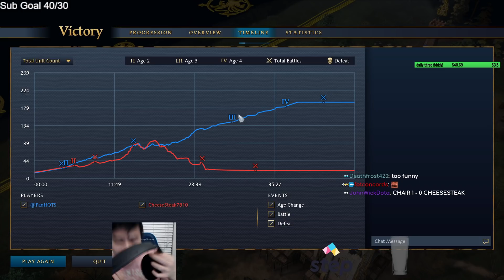I PLAYED VS THE SALTIEST GRANDMASTER AOE4 OPPONENT! - Age of Empires 4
Grandmaster Storm League 2021. Watch Fan live on Twitch -- Watch live